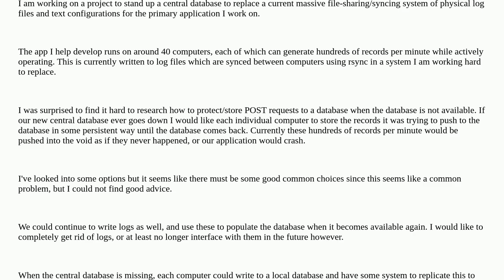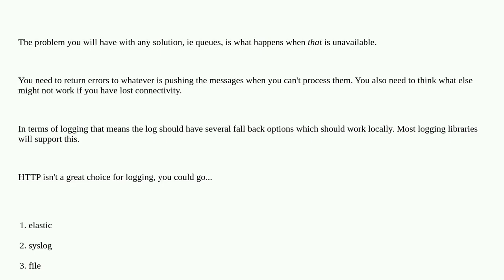Preventing POST requests from being lost when database connection is lost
A special thanks goes out to the community

  database database-design